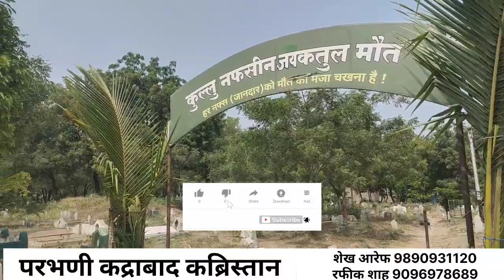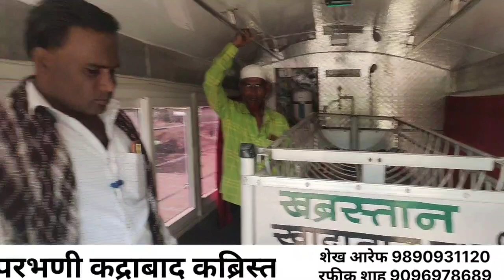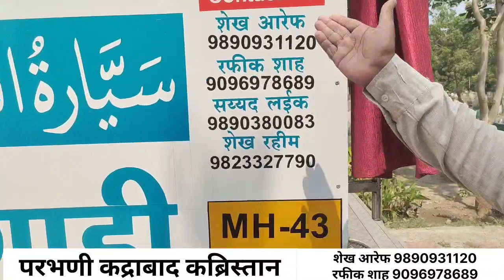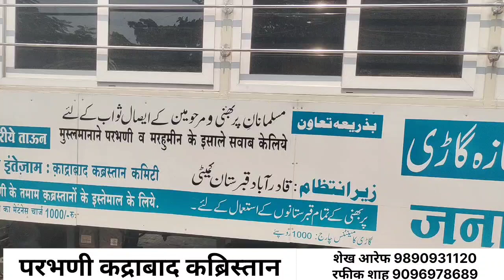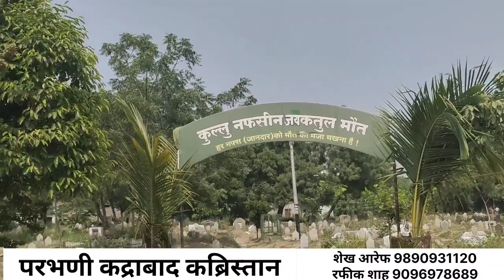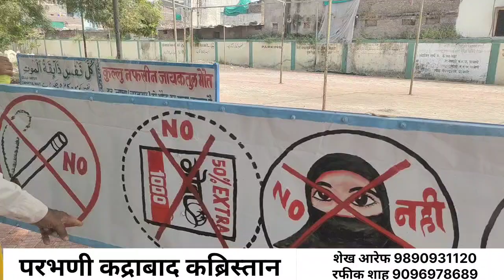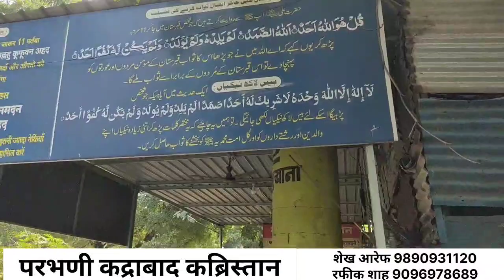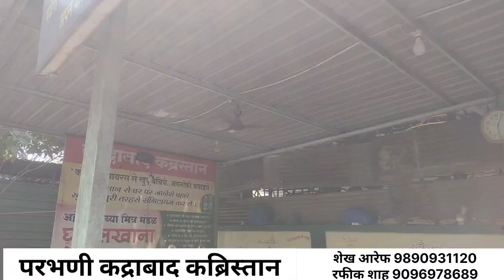परभणी कद्राबाद को कब्रिस्तान में जनाजा गाड़ी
कांटेक्ट नंबर
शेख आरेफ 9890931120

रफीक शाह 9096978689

सय्यद लईक

शेख रहीम